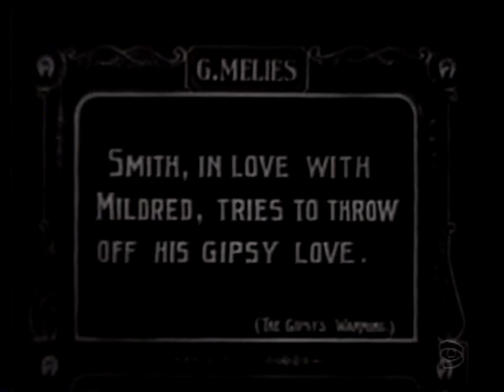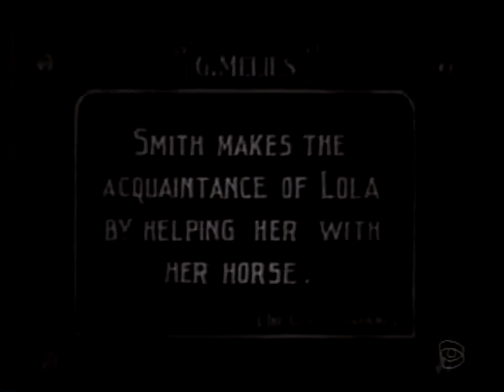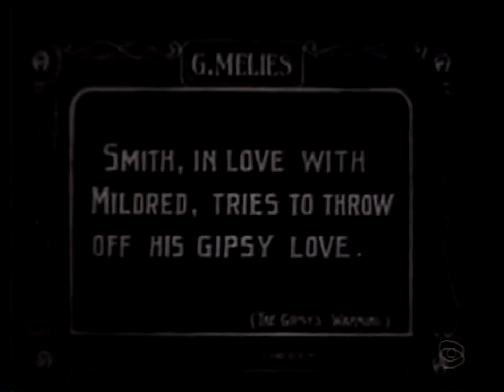Baden Verboten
Título original: The Gipsy's Warning Producer: Gaston Méliès.

Baden Verboten Playlist: A small Retrospective; Baden Verboten is a 1983 short, made together with Heinz Urben and Werner Panzer.

Annotated version of The Great Train Robbery. Directed and written by Edwin S. Porter; shot by Blair Smith and Porter; starring Justus D. Barnes and G.M. Anderson; for Edison in 1903. Posted.

Méliès, além de ser considerado o pai dos efeitos especiais, fez mais de 500 filmes e construiu o primeiro estúdio cinematográfico da Europa. Também foi o primeiro cineasta a usar desenhos.